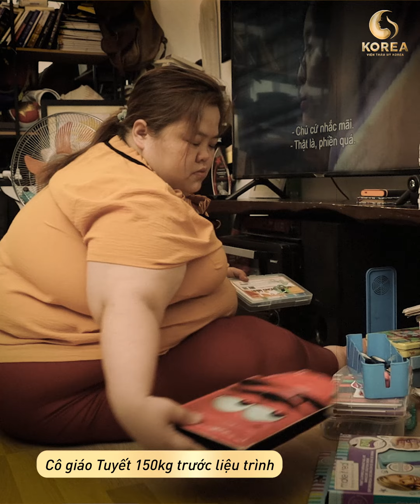GIẢM CÂN 55KG cô giáo Tuyết tự tin đi khắp thế gian - VIỆN THẨM MỸ KOREA 100 TRIỆU VIỆT VƯƠNG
🌈Từ một người bi quan vì thừa cân béo phì cô giáo Tuyết đã trở nên lạc quan tươi vui nhờ GIẢM CÂN thành công!
🌈Cùng đồng hành với chị trên chặng đường tự tin đi khắp thế gian nhé.

👉Tổng đài tư vấn 24/7: 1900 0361

     - Cơ sở Hà Nội: Toà nhà 100 Triệu Việt Vương, Hai Bà Trưng, TP. Hà Nội
     - Cơ sở TP. Hồ Chí Minh: Toà nhà số 1 Trần Nhật Duật, Phường Tân Định, Quận 1, TP. Hồ Chí Minh.